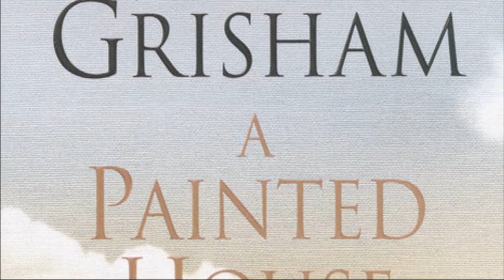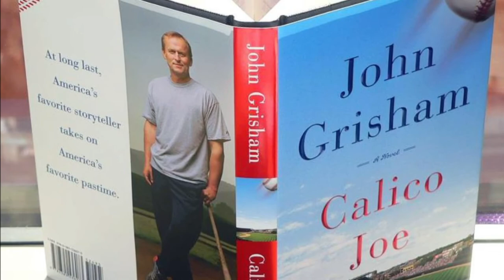John Grisham Biography - American Novelist, Attorney, Politician and Activist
John Ray Grisham (Jonesboro, Arkansas; February 8, 1955) is an American writer known for his suspenseful court stories, whose works have sold more than 250 million copies worldwide. In the past he was dedicated to law and politics, appearing in the Democratic ranks.